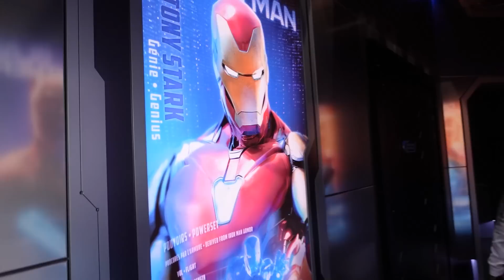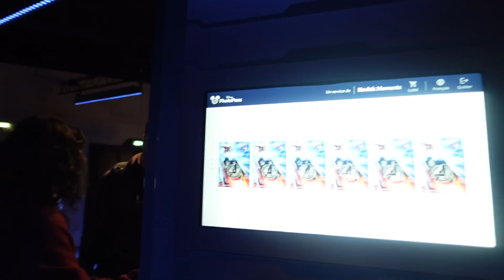PARIS VLOG - DISNEYLAND’DE SAĞ SOL w/@KendineMuzisyenKM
wtcN Kimdir?

wtcN uzun süredir Twitch üzerinde canlı yayın yapan bir yayıncıdır. Youtube kanalı için de yayınlardan kesitler, oyunlara ait oynanış kısımları, Funny Moments adlı komik derleme içerikleri yükleyerek hem yayını kaçıranlar için hem de eğlenmek isteyenler için güzel bir topluluk oluşturma hedefindedir.

Sevgilerimle.